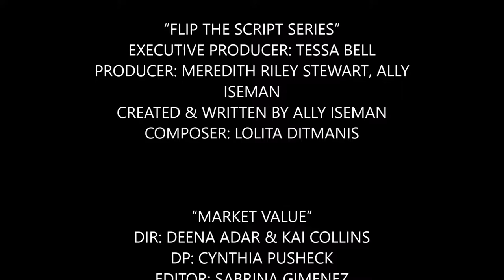WOMEN IN FILM ANNUAL PSA SCREENING AND PREMIERE -FLIP THE SCRIPT 4/27/2017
WIF RED CARPET INTERVIEW WITH HOST TRESSA SMILEY AND DEENA ADAR, KAI COLLINS, LOLITA DITMANIS, MEREDITH RILEY STEWART, AND ALLY ISEMAN